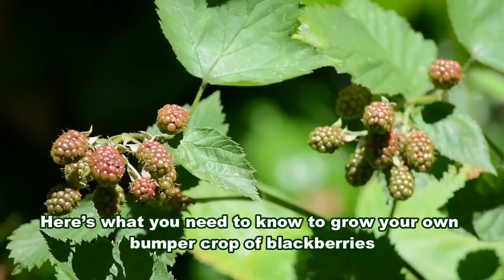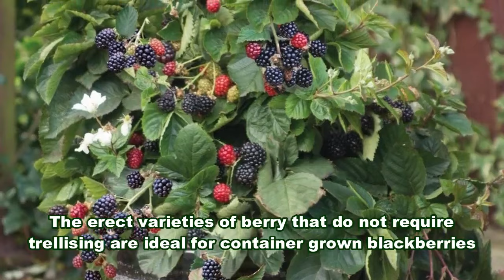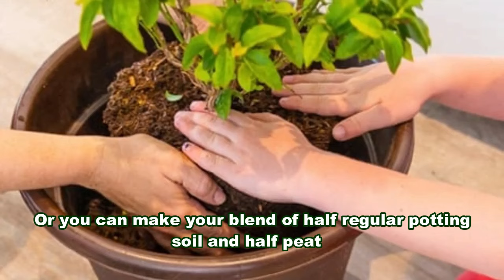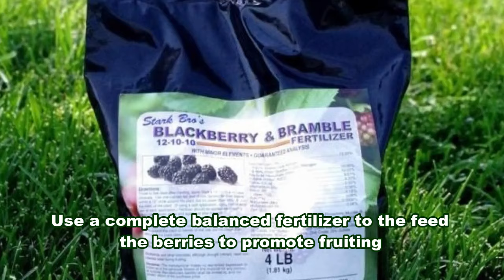How To Grow, Care, And Harvesting Blackberry in pots - Gardening Tips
0.27 Buy The blackberry seedling.
0.46 Select a blackberry variety.
1.22 Select a Pots for planting blackberry.
2.21 Select a location
2.41 Watering blackberries.
3.00 Fertilizer for blackberry.
3.21 Pruning
3.34 Harvesting blackberry.